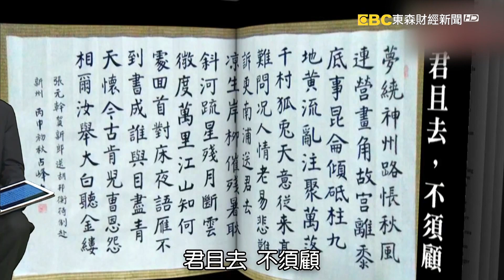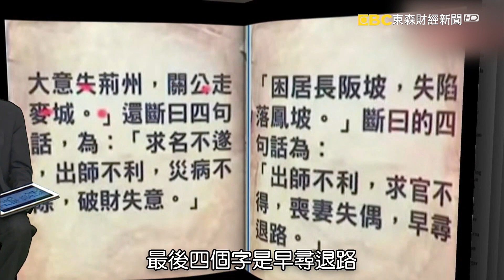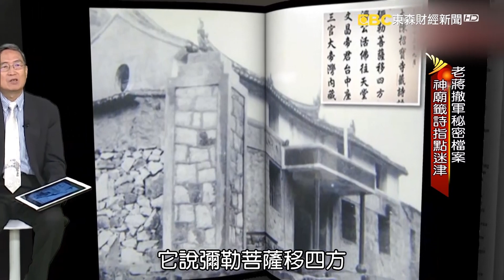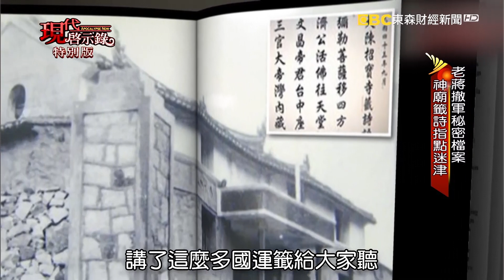【現代啟示錄 特別版】神準！鐵口直斷國運籤 2行詩道破國共命運- EP4 馬西屏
(01:18)神準！鐵口直斷國運籤 2行詩道破國共命運
(01:48)萬分之3.3機率！ 357年首次抽嘸國運籤
(05:34)拒聽大師八字箴言 蔣介石4年敗光江山
(12:08)玄天上帝左右手下凡？ 龜蛇2將軍大戰23年
(15:33)雷雨、地震、大隕石 預告將軍重返天庭？
(26:00)蔣介石一陣腿軟！ 20字鐵口預告敗北
(31:18)老蔣撤軍秘密檔案 神廟籤詩指點迷津
(36:15)老道士6數字洩天機 替毛澤東倒數死亡！

請鎖定每周日晚間22:00，東森財經台--57頻道，《現代啟示錄》！
7/7號起每周日晚間24:00，東森財經台--57頻道，《現代啟示錄 特別版》！